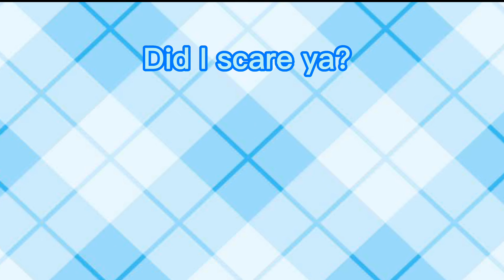Information on the big change in my channel~More info in desc!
Here for more info? 😮

I will now be focusing on gacha A LOT.
I'll mostly make memes and gacha trends. But i will still make the odd  series and Gcmm. I might do prank vids and challenges for my main two ocs!

Any ideas are appreciated! I would love to hear from you~

I'm nearly at 30 subs! once I do I have a special in mind~!

Pick a fandom and write it in the comments, what should I join? Choices: My hero academia , Maraculas Ladybug, FNAF,  Dream   SMP creepy pasta, or something else!